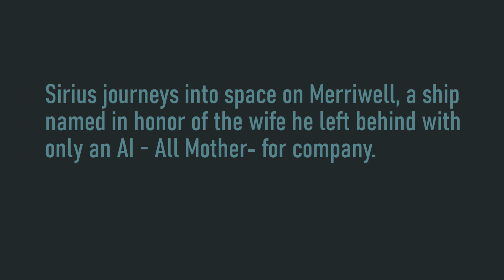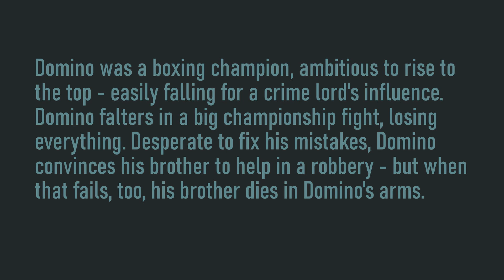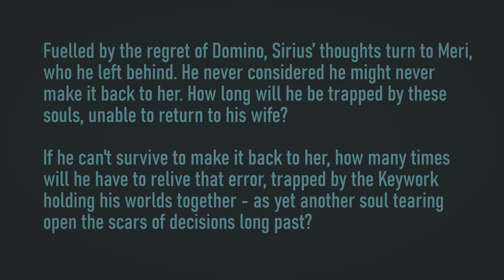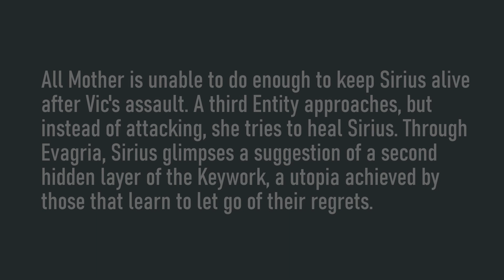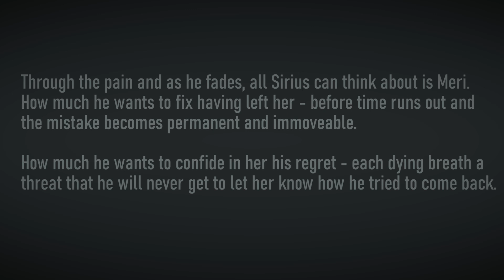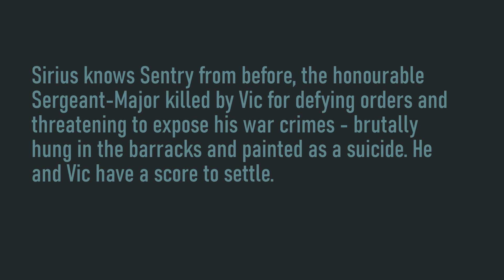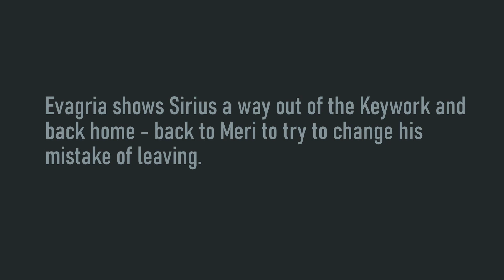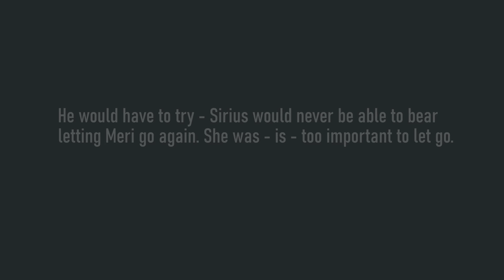Afterman: Key Entity Extractions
**Warning: This video contains STROBE effects and minor graphic content

Based on Afterman by Coheed and Cambria

Co-created by Alexis Mendoza and Cayley Mendoza

Directed and Designed by Alexis Mendoza
Musical Direction by Cayley Mendoza
Video and editing by Alexis Mendoza
Lighting/Makeup/Costumes/Effects by Alexis Mendoza

Music arrangement, recording, and mixing by Cayley Mendoza
Piano and guitar by Cayley Mendoza

Vocals by Alexis Mendoza

French Horn by Jasper Whitby

Alyssa Lightfoot as Sirius

Alexis Mendoza as Entities

Allison Moira Kelly as All Mother
Brandon Hillier as Announcer

Original music by Coheed and Cambria, from Afterman: Ascension and Afterman: Descension

Created by Coheed and Cambria: Claudio Sanchez, Travis Stever, Zach Cooper, Josh Eppard
Original work produced by: Michael Birnbaum and Chris Bittner

Additional storyline developed in Amory Wars books, and the Afterman book, both created by Claudio Sanchez

Afterman: Key Entity Extractions was created as part of the Theatre Grenfell Directed Studies class through Memorial University of Newfoundland and Labrador.

Other images thanks to Armando Zapata from the Noun Project

Additional Thanks to:

Allison Crowe
Mark Rowsell

Jordan McNeely

Theatre Grenfell

Jerry Etienne and the Directed Studies class